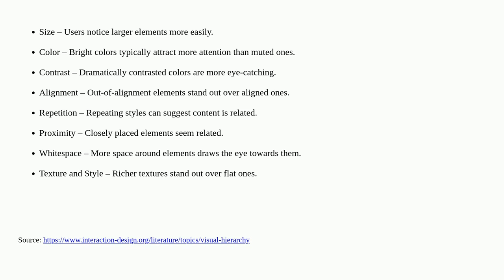Ux: Color contrast and hover state a11y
Color contrast and hover state a11y

A special thanks goes out to the awesome community

  text accessibility color